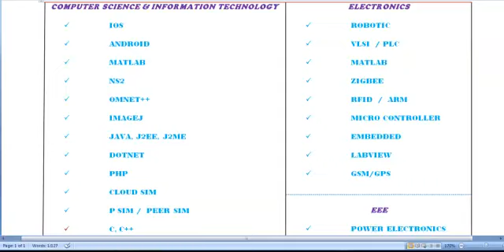CONTEXT AWARE COMPUTING PROJECTS IN ENGLAND